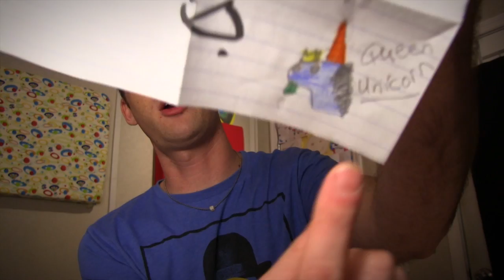Mondays are for music.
HI.  My name is Nice Peter, and this is a vlog.  It's late, I'm going to sleep, big rap meeting tomorrow.  Sometimes I wake up and realize how funny that sounds.

-nice peter